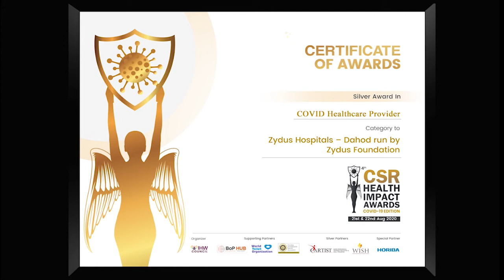Zydus Hospitals Zydus Foundation Conferred With The CSR Health Impact Award 2020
At CSR Health Impact Awards 2020, Zydus Hospitals - Dahod run by Zydus Foundation, conferred with The  Silver Award in COVID Healthcare Provider Category for expending 150 beds hospital to 363 beds with over 400 professionals!